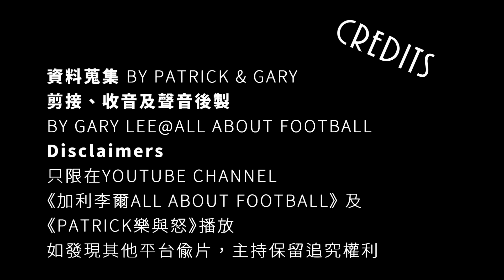[足球樂與怒] EP 1186 - [迎接歐國盃] EURO24 24隊巡禮 B組：克羅地亞 & 意大利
00:00 INTRO
01:54 克羅地亞介紹
15:24 克羅地亞預計正選陣容
29:42 意大利介紹
53:35 意大利預計正選陣容